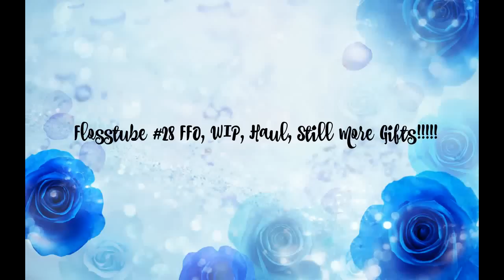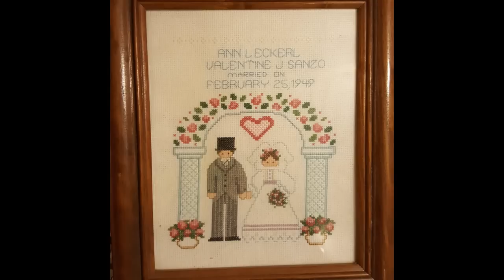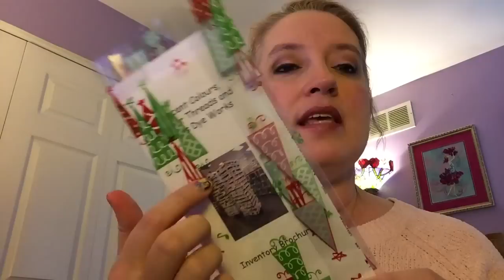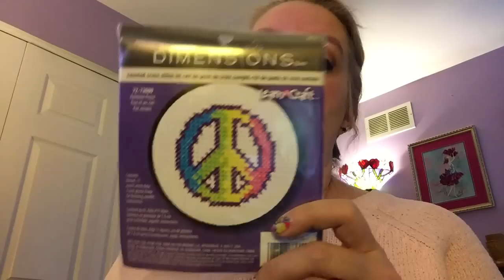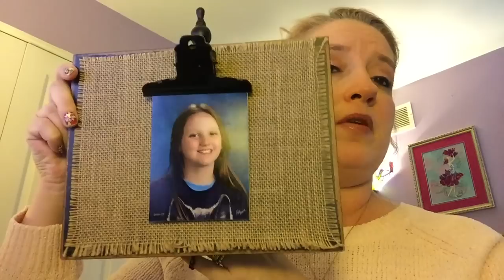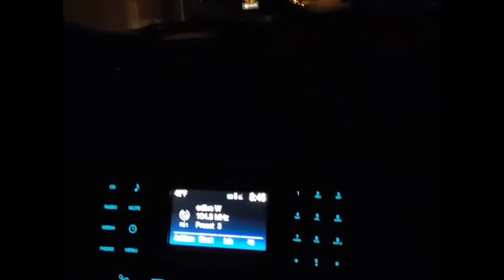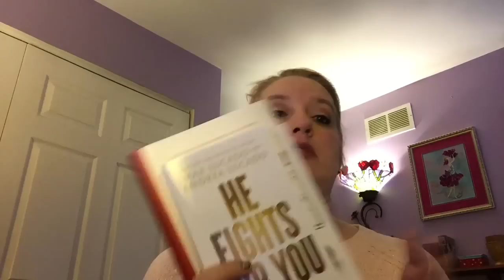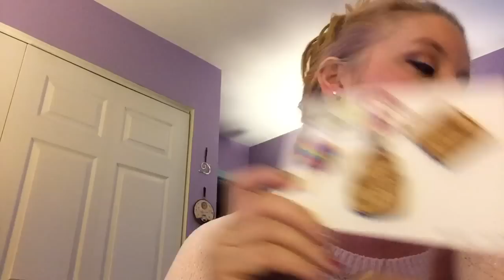Flosstube #28 FFO, WIP, Haul, Still More Gifts!!!!!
Fiddlesticks on Etsy ~

Geometric fox pattern ~

Carry On, Warrior book on Amazon ~